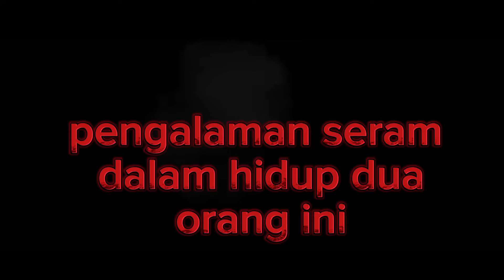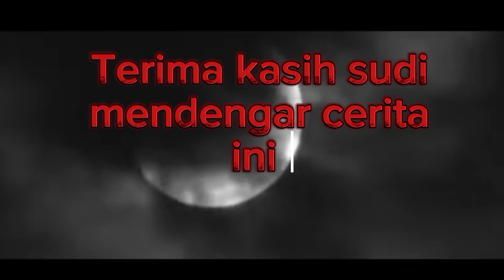Kesah seram dalam hidup dua orang ini (Beril Dan Tuwan)